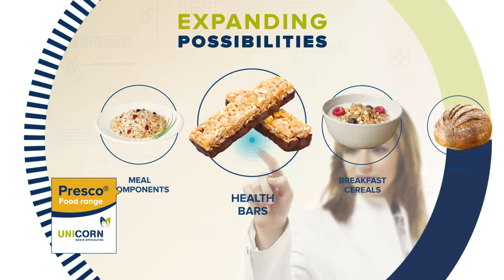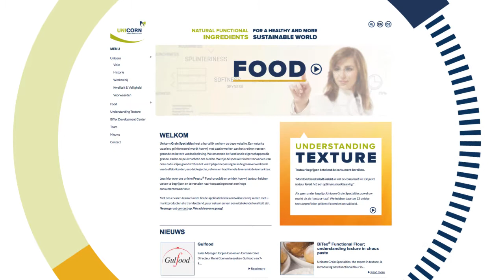Unicorn Grain Specialties Trailer 2017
Unicorn Grain Specialties broadens the applications of grains, seeds and legumes with a range of innovative process technologies. Using these natural resources, we produce the best and most versatile ingredients for food and feed industries.